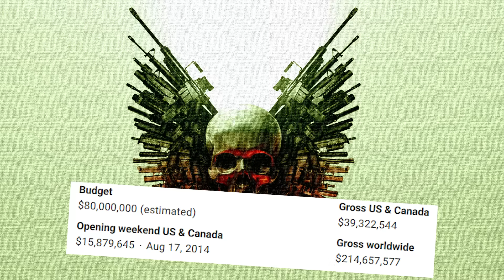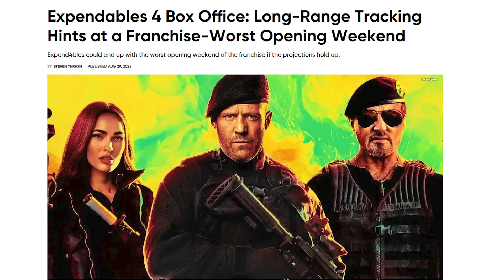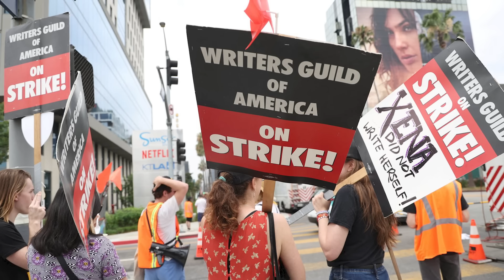Az Izomszag Vége - Feláldozh4tók 🎬